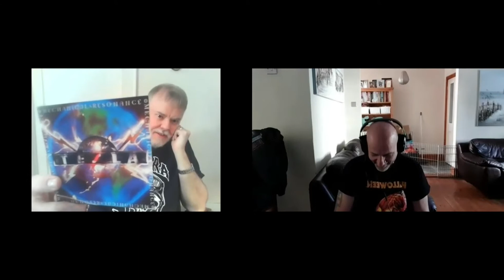The best rock and metal debut albums of all time Part 1 of 2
Myself and Mark Cloer discuss our favourite rock and metal debut albums